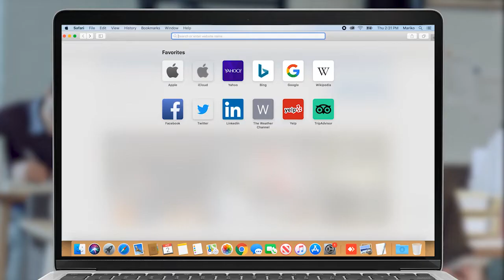Կարող է Հրանտ Բագատյանը օտարերկրյա ագենտ է, որտեղի՞ց գիտի, որ պատերազմ է լինելու. Քրիստինե Պողոսյան